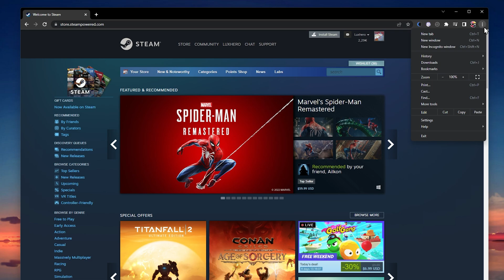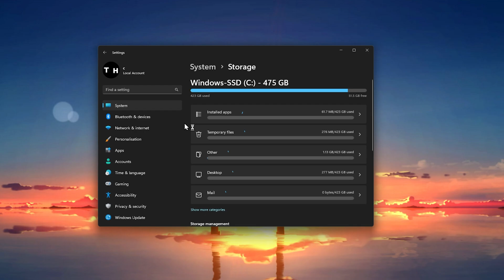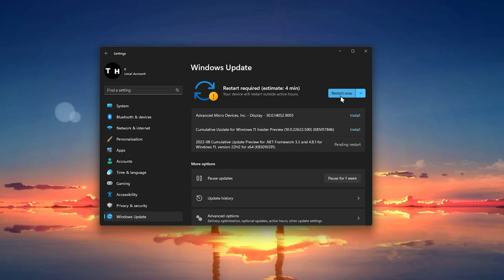How To Fix Steam Captcha Not Working - “Appears To be Invalid”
A short tutorial on how to fix the issue when Steam captcha is not working and showing the “Appears to be invalid” error.

Timestamps:
0:00 Introduction
0:16 Switch Browser & Connection
0:32 Clear Cookies & Cache
1:12 Change Steam Language
1:24 Disable VPN & Proxy
1:44 Delete Temporary Files
2:19 Windows Update